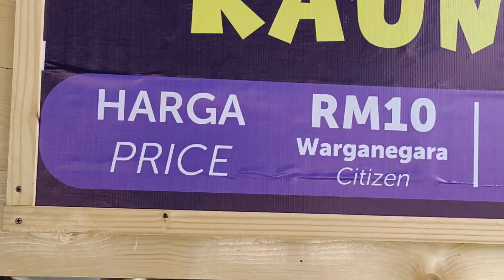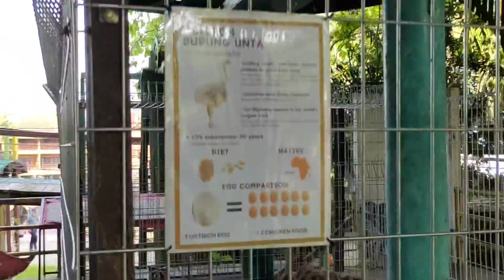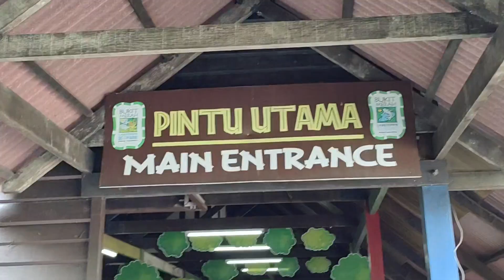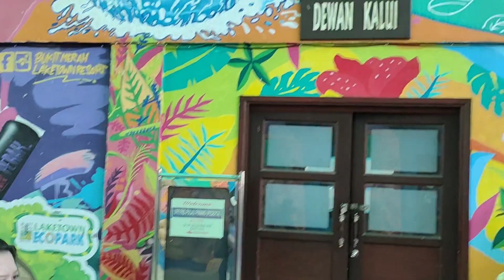Family Day | Bukit Merah Petting Zoo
Assalamualaikum,
Sokongan Anda amat dihargai untuk memajukan channel ini.
Segala bentuk cadangan atau teguran boleh ditulis diruangan komen.

Gear:
Gopro Hero 4 Sliver / Vivo V9 / Vivo V5s / VivoV21e

Editing:
Filmora Wondershare

Channel ini hanyalah memaparkan kehidupan, hobi dan minat Family FS  sahaja demi untuk mengeratkan silaturahim sesama insan.